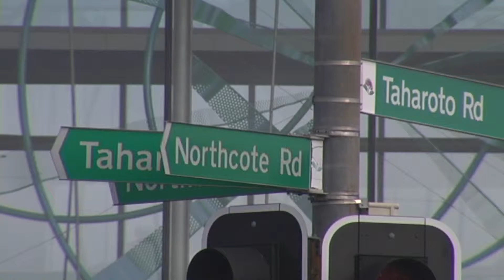Auckland Weather 11th June